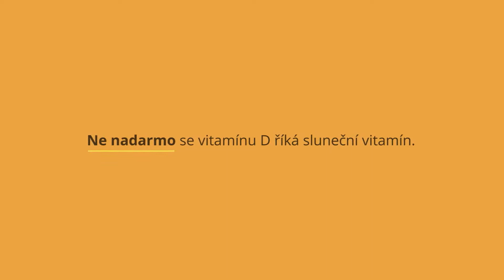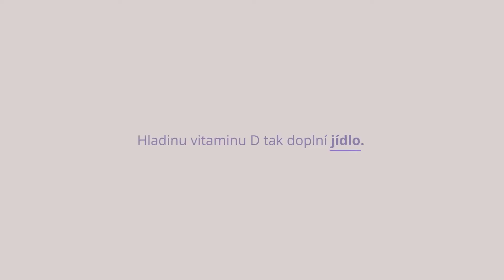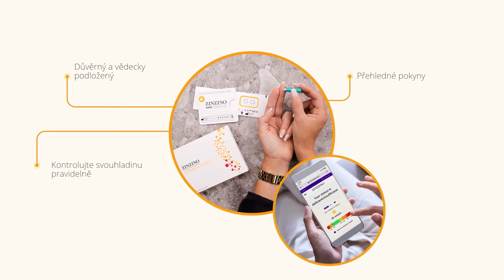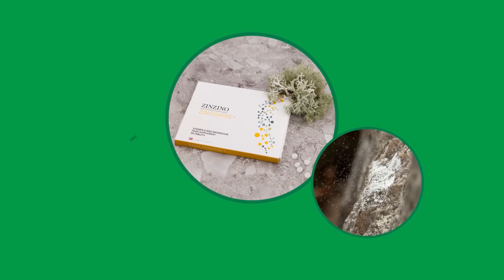Vitamín D3 a široké spektrum hořčíku | Vitamin D Test | ZinoShine+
Vitamin D sebe-test | Vitamín D3 a široké spektrum hořčíku | Zinzino, ZinoShine+ nakoupíš zde

Zlepšování zdraví je dynamický proces. Hladina mikroživin v těle se liší. Nezapomeň pravidelně sledovat svou hladinu pomocí krevního testu, abys si zajistil/a dostatečný příjem vitamínu D po celý rok.

Vitamín D podporuje důležité funkce v těle. Hořčík v ZinoShine+ obsahuje hydroxid hořečnatý z mořské vody, citrát hořečnatý, malát hořečnatý a bisglycinát hořečnatý. Tyto čtyři zdroje společně poskytují široké spektrum hořčíku, umožňující lepší vstřebávání a využití v těle.

Zcela přírodní složení! Všechny složky produktu jsou získány z přírodních zdrojů.

CELOSTNÍ VÝŽIVOVÉ PORADENSTVÍ vycházející z psychosomatiky a holistického přístupu
Zdeňka Prušáková Řepová, Dis.

POZOR! Veškeré uvedené postupy mají pouze informativní charakter. NEMOHOU BÝT NIKDY NÁHRADOU ZA KLASICKOU LÉKAŘSKOU PÉČI. Autor neposkytuje žádné konkrétní lékařské, psychologické, emocionální, duchovní poradenství. V textu není nic zamýšleno jako diagnóza, lékařský předpis, doporučení nebo lék na jakýkoliv zdravotní, psychický, emocionální, duchovní problém.

Poslechem tohoto videa bereš na vědomí a souhlasíš s tím, že toto video slouží pouze k zábavním účelům. Žádné informace a názory, které zde zazněly, nepředstavují radu. Jedná se pouze o osobní názory účinkujících a v žádném případě nemohou sloužit k diagnostickým, preventivním, léčebným, zdravotním nebo lékařským účelům. Informace jsou aktuální ke dni vydání příslušného videa a s postupem času se jejich pravdivost a aktuálnost může měnit. Sdělované informace mají pouze motivovat posluchače k tomu, aby se řídili vlastním rozhodnutím v oblasti zdraví, zdravotní péče a stravování, které by mělo být učiněno ve spolupráci s odborným poskytovatelem zdravotních služeb. Před tím, než se rozhodneš užít jakýkoliv doplněk stravy, produkt či vyzkoušet metodu diskutovanou v tomto videu, nebo pokud máš zdravotní obtíže nebo dotazy týkající se zdravotního stavu, kontaktuj svého poskytovatele zdravotních služeb či svůj zdravotní stav zkonzultuj s jiným odborníkem a vždy pozorně čti příbalovou informaci. Bereš na vědomí, že poskytované informace nejsou informacemi oficiálně zveřejněnými Evropským úřadem pro bezpečnost potravin ani jiným obdobným orgánem. Nenesu žádnou odpovědnost za případnou újmu, která ti vznikne v důsledku nesprávného naložení se sdělenými informacemi. Souhlasíš s tím a zavazuješ se, že mě nebudeš vznášet žádné nároky související s újmou, která ti případně vznikla špatným naložením s touto informací. Pokud s tímto prohlášením nesouhlasíš, prosím přestaň má videa poslouchat a odebírat.